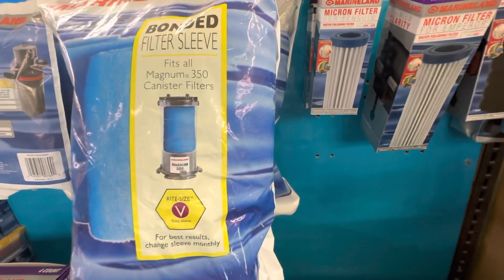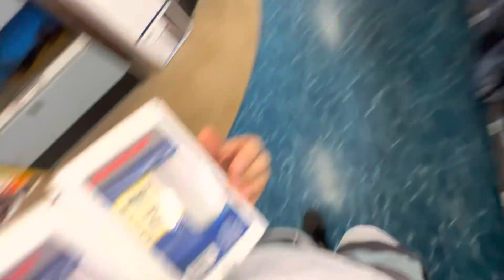Best aquarium filter every made Last two comment if you need help looking for one comment.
These are the micron polishing cartridges to the magnum 350 they no longer make them very hard to find. I actually found two still on the shelf pretty rare at this point good luck in your search comment if you need help.